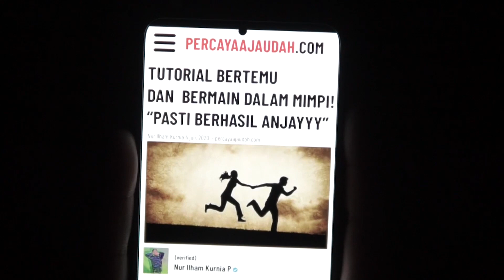FESFIKOM3 - BUNGA TIDUR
FESTIVAL FILM KOMSOS - HOI ARISTIOI: BANGKIT MENJADI UNGGUL

FESFIKOM adalah festival film pendek yang diadakan oleh Unit Pengembangan Pastoral Komunikasi Keuskupan Agung Semarang sebagai sebuah wadah bagi para pembuat film untuk menuangkan kreatifitasnya. Festival ini diadakan setiap dua tahun sekali. Tahun ini adalah kali ketiga Fesfikom diadakan yang mengambil tema HOI ARISTOI: Bangkit Menjadi Unggul. Berikut adalah film-film peserta FESFIKOM #3 2023. Selamat menyaksikan.